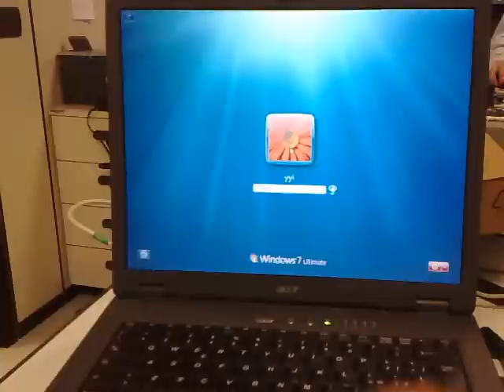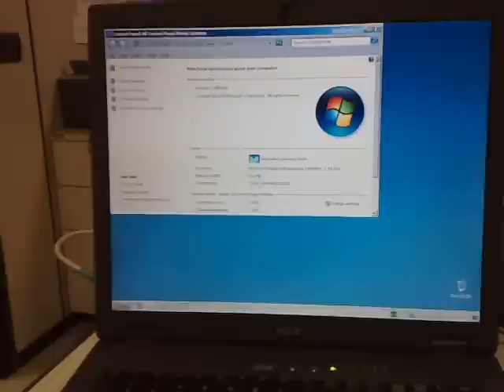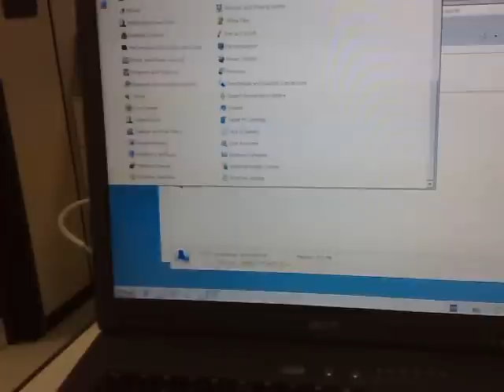win7on old pc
Boot e utilizzo di windows 7 su un acer tm 291lci, centrino 1.4ghz, 512mb ram, scheda video condivisa, 30gb di disco fisso.